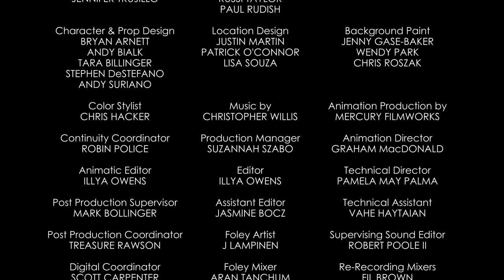Shifting Gears | A Mickey Mouse Cartoon | Disney Shorts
In the latest Mickey Mouse short, Mickey goes head to head with his car after it refuses to take him to the beach!